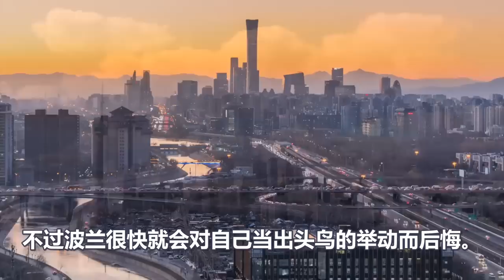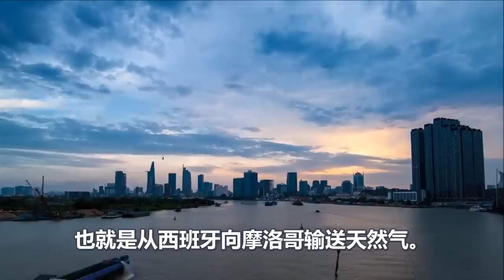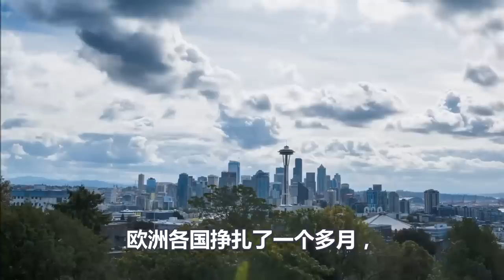蛇打七寸、俄罗斯精准反击、断气断得欧盟没了脾气、